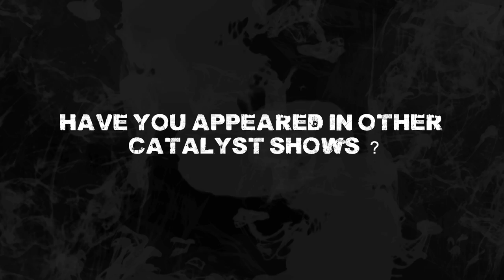Meet the Cast: The Pillowman - Matt Walls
The updates are going to keep coming for The Pillowman! We're going to start introducing you to our amazing cast for The Pillowman (in no order, in particular - I am selecting the order of these at total random from my camera files). First up the debatable "bad cop," Ariel, played by Matt Walls.